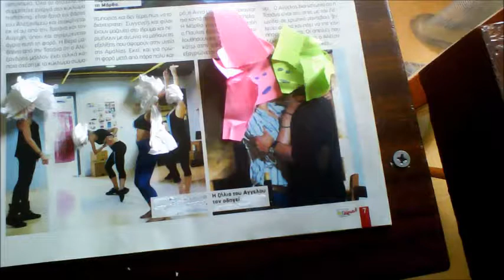αντικαθρεπτίζει οπτική εξήγηση άπειρου κόπου ώστε τίποτα οκ τίποτα